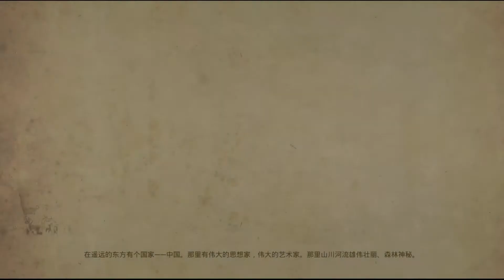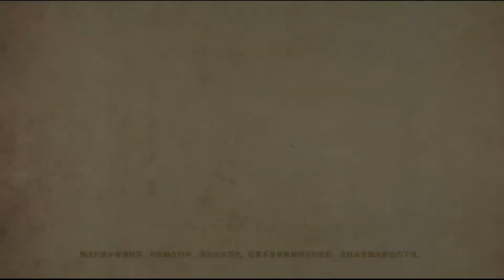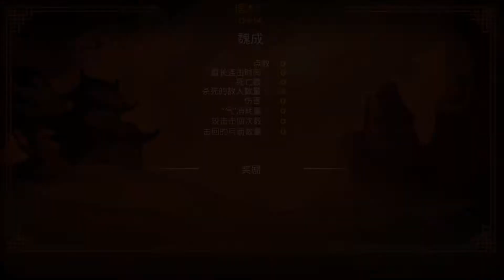9 Monkeys of Shaolin: Prologue (Chapter 1)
影片清單